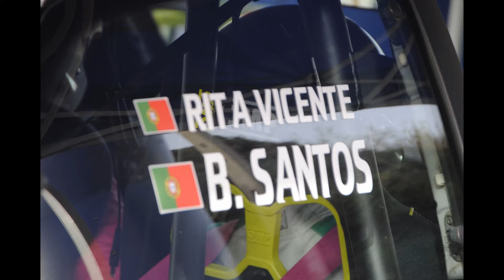Rita Vicente Rampa Foz Arelho 2022